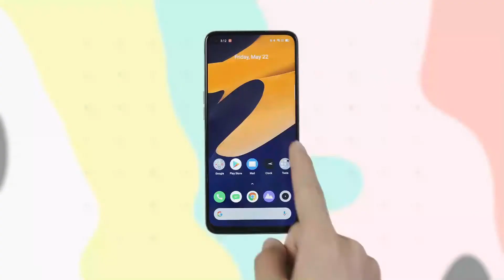Realme 6I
Realme 6i, mais uma bomba da realme.

realme 6i pt-br

Sejam bem vindo ao canal SMART GO